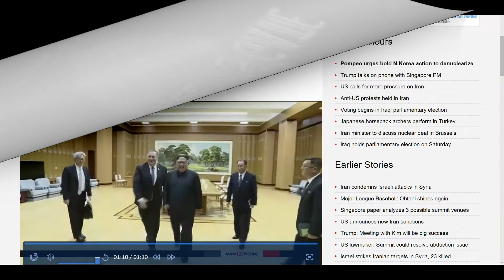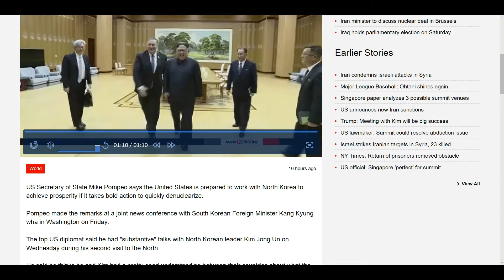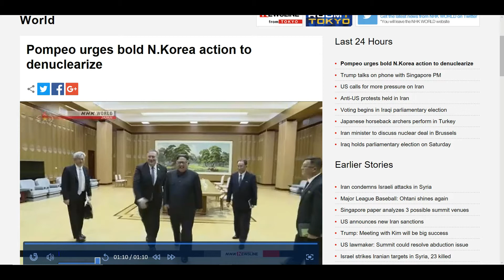Breaking! North Korea on path to denuclearization!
North Korea is on the path to give up their nuclear ambitions.  In return, The United States will lift sanctions and help North Korea economically. Great job should be given to President Trump.  It would be much appreciated.  God be with us all!
News Source:  NHK World
Video Sources:  NHK World, Euro News and Fox News
Custom Thumbnail:  Free Google pictures